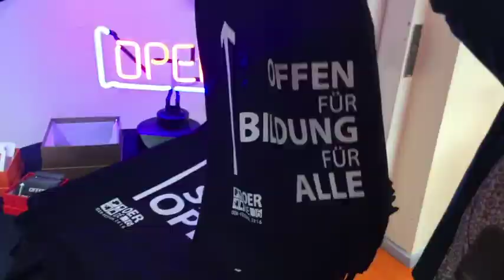OERcamp16 Impressionen vom zweiten Tag